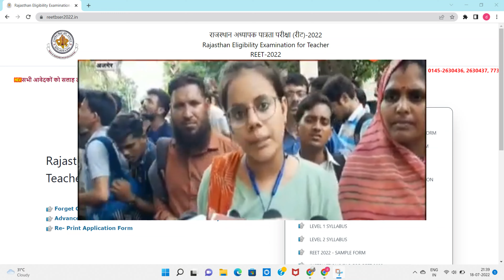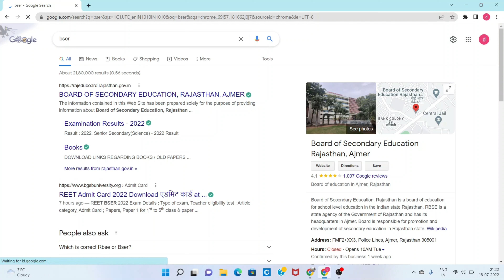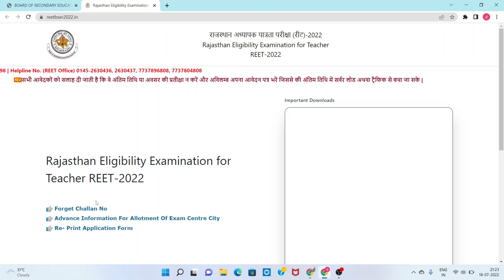REET Exam 2022 Update | REET Admit Card| REET Challan Number Kaise Nikale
reet exam update,reet exam 2022,

नमस्कार दोस्तों वीडियो के अंदर इस टॉपिक को लेकर संपूर्ण जानकारी दी गई है इसलिए आप इस वीडियो को पूरा देखिए और लास्ट तक  देखिए और जानकारी के लिए कृपया चैनल को सब्सक्राइब जरूर करें।